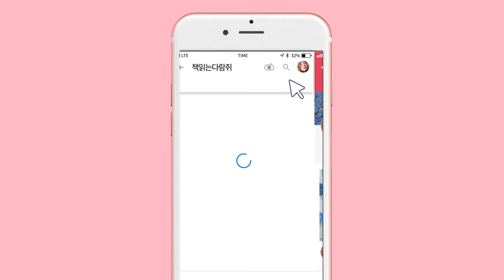셀레피트 벚꽃메이크업으로 화사하게~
안녕하세요~ 지이동생 책읽는다람쥐입니다!
오늘은 언니 대신에 봄에 어울리는 화사한 벚꽃메이크업을 소개해드렸어용!
뷰티 콘텐츠는 동생이 전문인가봄 ㅋㅋ
채널이 나뉘어졌지만 책읽는다람쥐 채널도 가끔 방문해주세요~